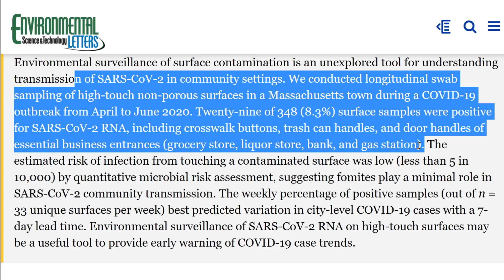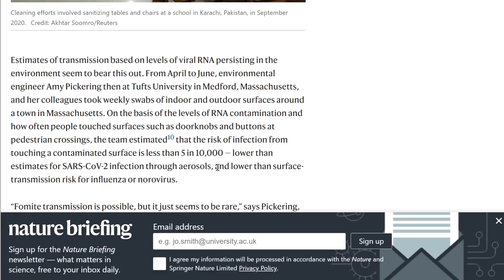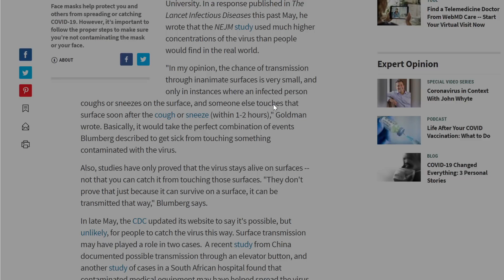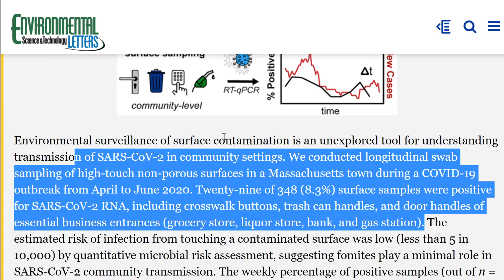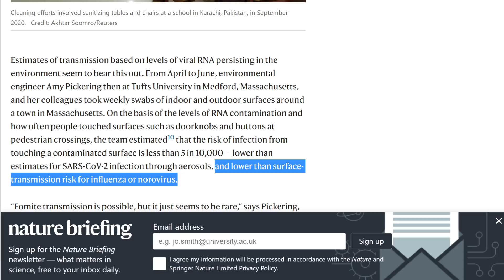Chances of catching coronavirus 1 in 10 000 from touching infected surface? Really?